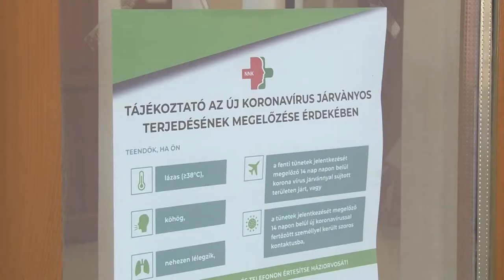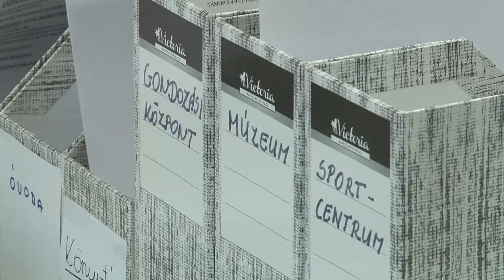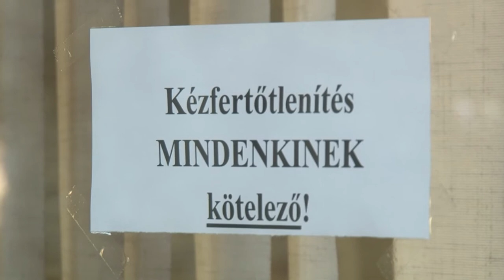Elsősorban az idősek védelmét szem előtt tartva Bonyhád város vezetése intézkedéseket vezetett be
Elsősorban az idősek védelmét szem előtt tartva Bonyhád város vezetése  intézkedéseket vezetett be, amik a tervek szerint segíthetnek abban, hogy a 70 év felettieknek ne kelljen kimozdulniuk otthonról. Bonyhádon és  is megszervezték a legszükségesebb élelmiszerek vagy meleg étel kiszállítását.